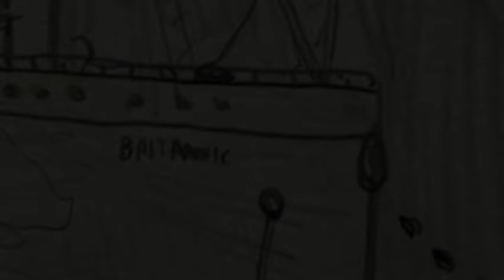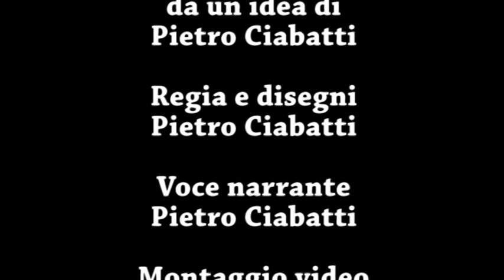La tragedia del Britannic disegnata e raccontata da Pietro Ciabatti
Pietro Ciabatti ha 10 anni, la passione per il disegno e per le navi.

Pietro Ciabatti

Regia e disegni
Pietro Ciabatti

Voce narrante
Pietro Ciabatti

Montaggio video
Enrico Ciabatti

Musiche
Kevin MacLoad

Firenze 2016